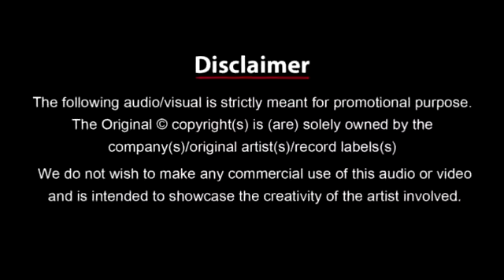Vj Gujju WITH Dj Teju Ya Ali ( Faithless Mix ).avi